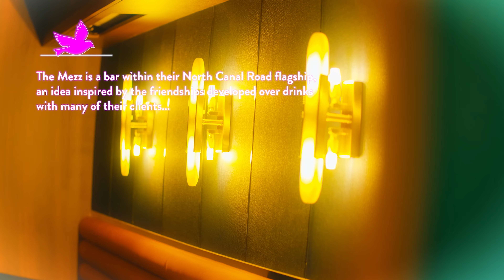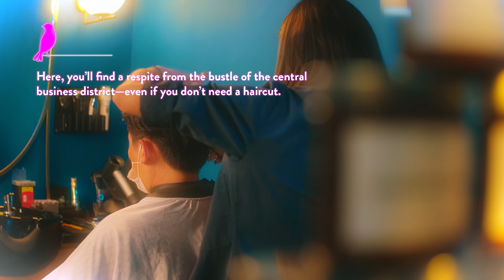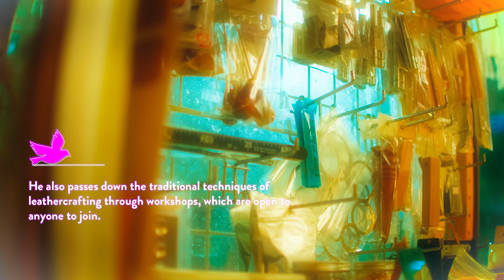A Bird's Eye View Episode 2 — The Ones Who Are Supporting Local Talent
How do you support local?

In the second episode of A Bird’s Eye View, we take a look at how Sultans of Shave, CHOO-P Leathercraft, and The Analog Vault champion Singaporean talents and promote the local culture in their own ways. By creating a unique men’s grooming experience, supporting local musicians, and staying true to their craft, here’s how these businesses do it.

A Bird’s Eye View is a series produced with the support of the Singapore Tourism Board’s SG Stories Content Fund Season 2, where Biddy the bird uncovers hidden gems in the CBD.

𝘚𝘰𝘶𝘯𝘥𝘴 𝘰𝘧 𝘵𝘩𝘦 𝘉𝘭𝘢𝘤𝘬-𝘯𝘢𝘱𝘦𝘥 𝘖𝘳𝘪𝘰𝘭𝘦 𝘣𝘺 𝘚𝘪𝘯 𝘠𝘰𝘯𝘨 𝘊𝘩𝘦𝘦 𝘒𝘦𝘪𝘵𝘢, 𝘚𝘪𝘯𝘨𝘢𝘱𝘰𝘳𝘦 𝘉𝘪𝘳𝘥𝘴 𝘗𝘳𝘰𝘫𝘦𝘤𝘵